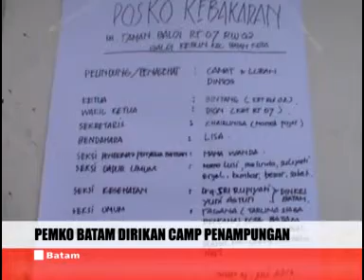Pemko Batam dirikan camp penampungan